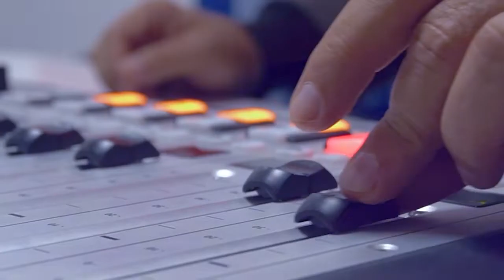Фаридуни Хуршед дар барномаи "Дурбин". Мусоҳибаи калон